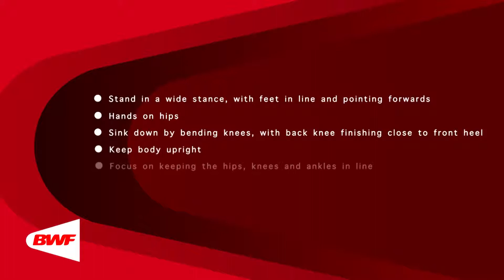CE2M8V3 Balance Inline Lunge